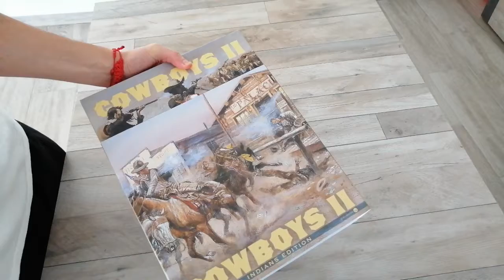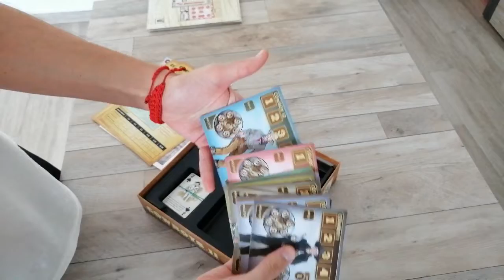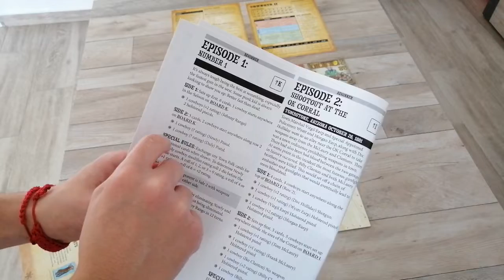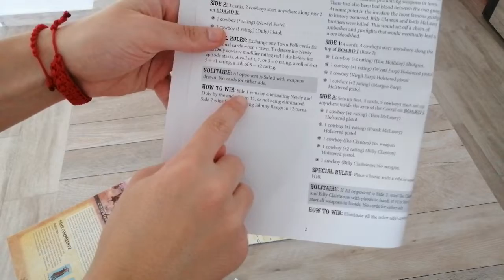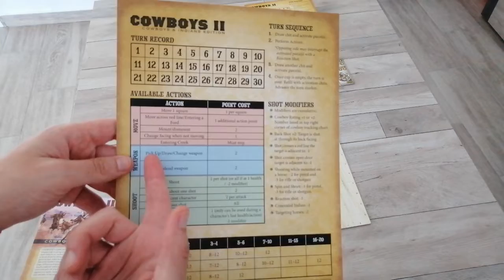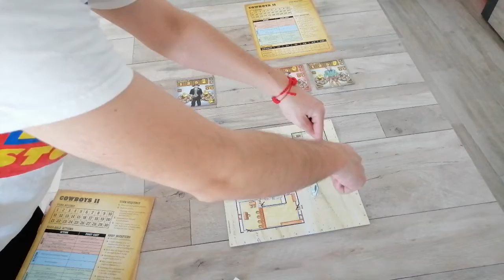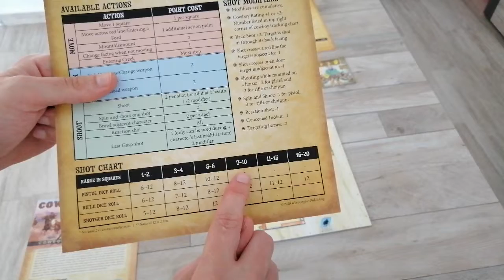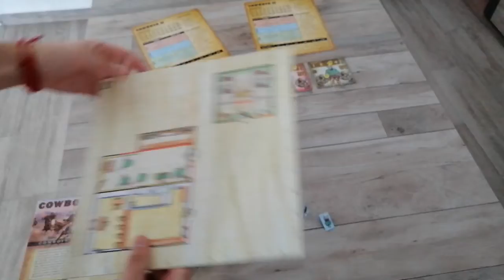Cowboys II: Cowboys & Indians edition Juego de mesa en Español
Bienvenido, forastero. Hoy vamos a echarle un vistazo a este Cowboys II, un juego de escaramuzas en el salvaje oeste